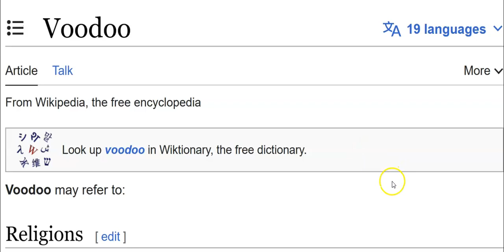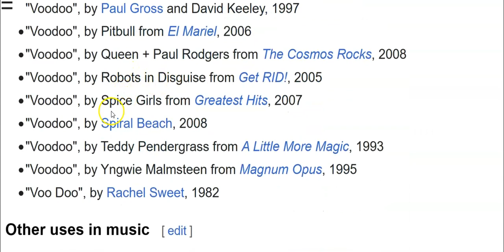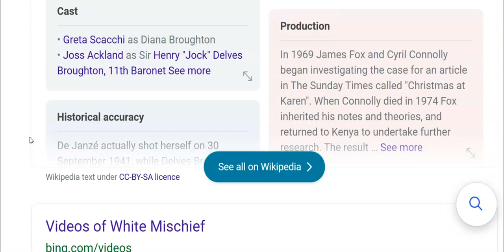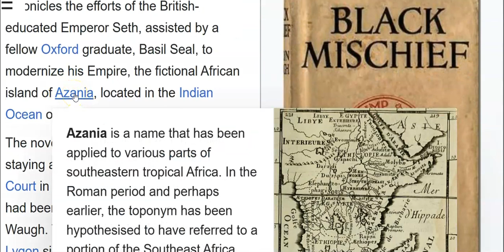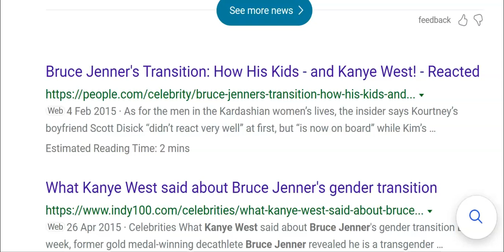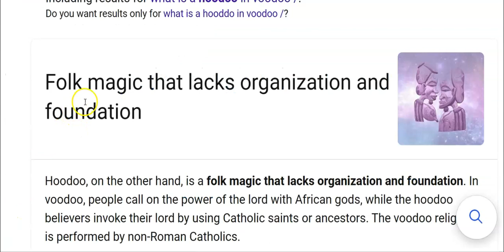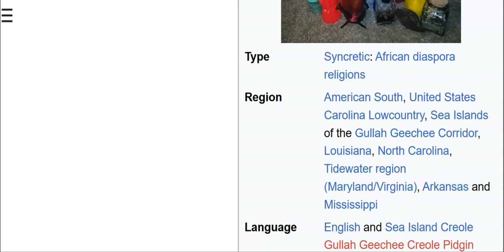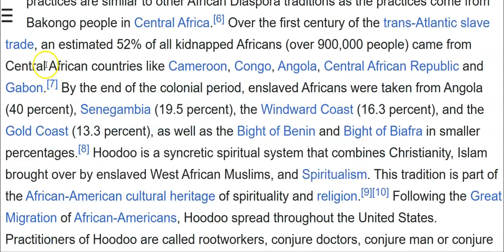Voodoo part 1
a new investigation into Voodoo ...and HEX . . . . .